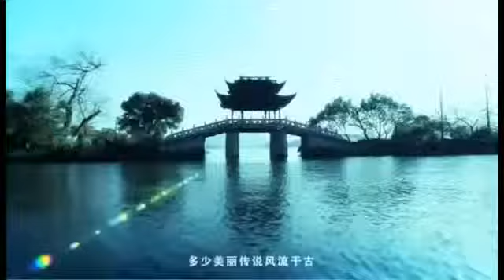Beautiful Chinese Music【27】Traditional